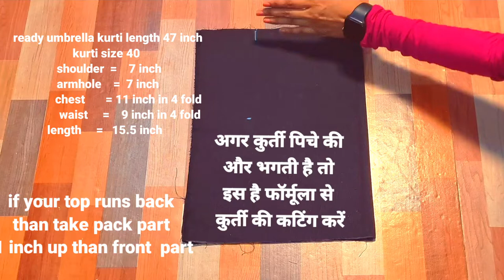latest designer umbrella frock cutting | Afghani style dress making | party wear style dress cutting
house budget by Kalpana shorts
jeans style pant cutting
frock ki cutting kaise kare
umbrella dress cutting ka tarika
Afghani style sleeve cutting design
long sleeve cutting and stitching
full sleeve design making
umbrella cutting by house budget by kalpana
one piece dress cutting
simple kurti cutting
proper kurti cutting formula
how to attach umbrella frock
seamhouse